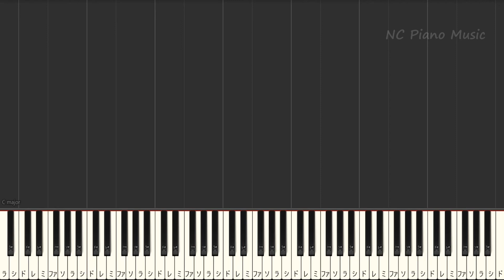【カラオケキー下げ-6(+6)】春愁 / Mrs. GREEN APPLE【ガイドメロディあり 歌詞 ピアノ ハモリ付き フル full】（オフボーカル 別動画）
【カラオケオフボーカル低音キー －４】WanteD! WanteD! 【カラオケガイドメロディなし】